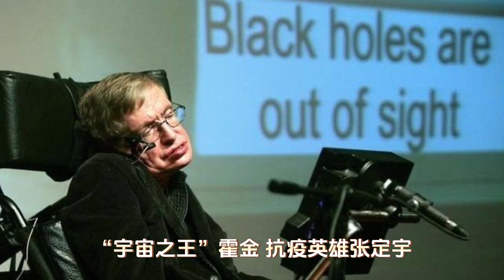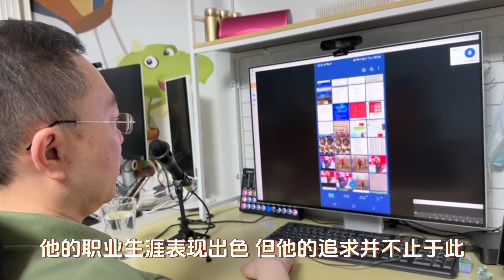学堂百科EP87:没有人能准备好死亡，更别说刚41岁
一项“冰桶挑战”活动，让渐冻症群体逐渐被全世界熟知。
　　渐冻症，全称肌萎缩性侧索硬化症（简称ALS），是一种神经退行性疾病，患病者会面临肌肉逐渐萎缩和无力，以至瘫痪，似乎身体被逐渐冻住一般，但在整个病程中，他们会始终保持清醒的意识和良好的皮肤感觉能力。
　　尽管渐冻症是个罕见病，但“渐冻人”群体似乎离我们并没有那么遥远，“宇宙之王”霍金、抗疫英雄张定宇、京东前副总裁蔡磊……这些ALS患者的人生经历，让我们对这一疾病有了更多更深的了解。
蔡磊，出生于五六线城市，从小就明白，“苦大仇深”，唯有靠自己的勤学苦读，才能改变人生命运。他从五年级开始，每天四五点就起床，不辞辛苦地跑步、打拳、背英语，全力追求知识和进步。他高中时成绩优异，大学时更是学霸，同学们亲切地称他为“外星人”。
毕业后，蔡磊进入机关单位工作，后来以全国前三的成绩考取中央财经大学税务系的公费研究生，成为职业经理人的生涯由此展开。他的职业生涯表现出色，但他的追求并不止于此。
2011年年底，蔡磊加入京东，成为一名互联网老兵。他不仅在公司工作出色，而且利用业余时间连续创业，不断为公司开拓新的价值。在他的努力下，京东成功推出中国内地第一张电子发票，为公司节省了上亿元的财务成本，更将电子发票成功推广到各行各业。
然而，命运的转折点却在2019年9月30日到来，蔡磊被确诊为渐冻症患者。面对这个世界五大绝症之首，蔡磊的生活仿佛被劈成了两段，但他并没有屈服。他用乐观和积极的态度面对病魔，坚信“一切都要靠自己打拼”。
蔡磊并没有选择安逸地享受剩余的时光，他深知自己的使命——帮助其他渐冻症患者和推动该疾病的研究和治疗。他充分发挥互联网经验和影响力，迅速搭建了世界上最大的渐冻症患者大数据平台，聚集了上万名渐冻症患者，并广泛链接医生、科学家、药企和投资人。他整个人都投入了渐冻症治疗和研究中，筹集研究基金，设立动物实验基地，推动药物研发和临床试验。
就像他所说的：“只要这事值得做，我就要去做。”他宣誓 “打光最后一颗子弹”，将遗体捐献给科研，为攻克渐冻症的事业贡献一份力量。他不顾病体劳累，开启了“破冰驿站”直播间，用自己的实际行动证明，只要有信念和坚持，就能骑自行车上月球，攻克看似无解的难题。
在一次采访中，记者问了蔡磊这样一个问题：“假如真的生命走到了尽头，希望世人如何评价自己？”
他说：“自己都没有生命了，怎么评价我已经不重要。最重要的是，希望把我不放弃的抗争精神传承下去，因为可以帮助别人。”
蔡磊用坚持和奉献演绎着生命的壮丽。他的乐观精神和对生活的热爱，让人们看到了生命的无限可能性和伟大的力量。他用自己的实际行动告诉我们，面对逆境时，只要坚持相信，就能创造奇迹。他的影响将继续激励着我们，勇敢追逐梦想，坚定迈向成功的道路。蔡磊的故事，将永远成为励志的篇章，激励人们相信，只要心怀信念，就能在生命的舞台上创造不朽的传奇。